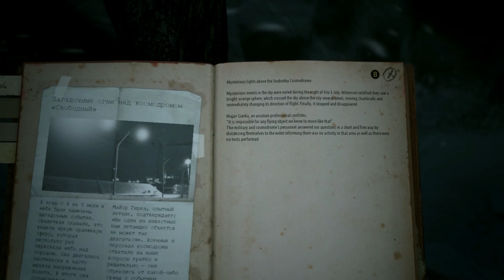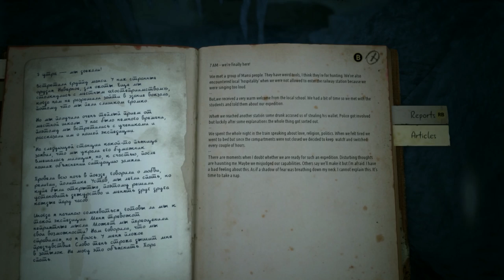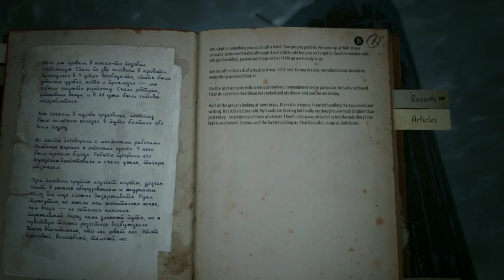Kholat Gameplay Part 3 - Act 2/2 - The Map (Let's Play Kholat)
So it appears that I have no clue how to navigate the map. The video gets a prompt stop upon finding the Bunker and the terrors within.
Inspired by true event known as Dyatlov Pass Incident . Narrated by Sean Bean. Exploration experience game with elements of horror.

Petard is a Slavic/Balkan gaming personality. He is the glorious lord and leader of the fictional world of Petardia inhabited by his beautiful bastards.